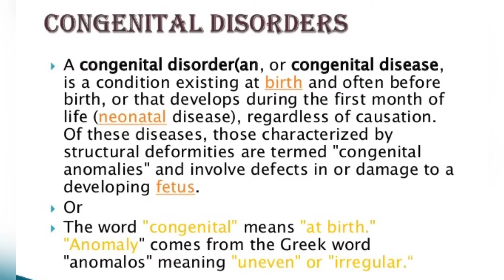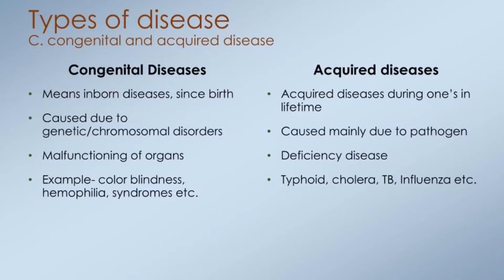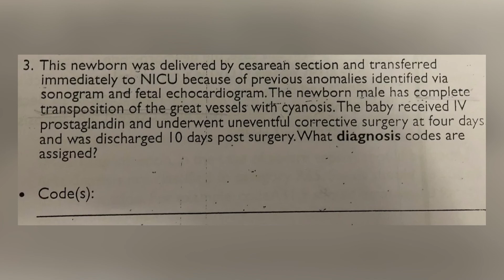Chapter 17 Congenital malformations, deformations and chromosomal abnormalities (Q00-Q99)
Congenital malformations, deformations and chromosomal abnormalities. Chapter 17 of the ICD-10-CM contains ICD codes that cover congenital malformations, deformations and chromosomal abnormalities, in the code range Q00-Q99.